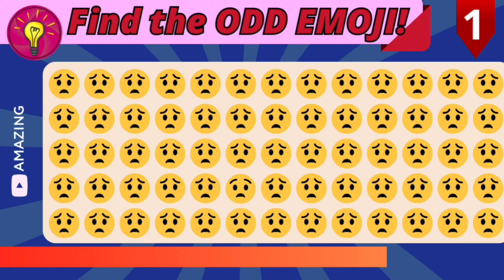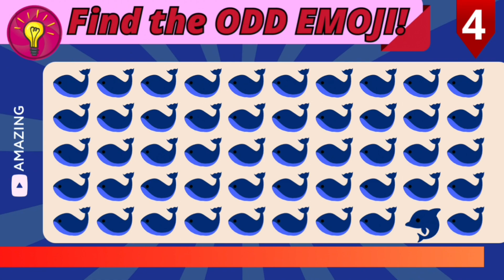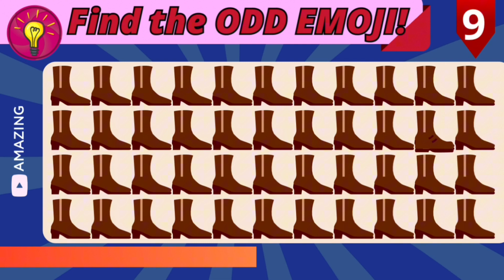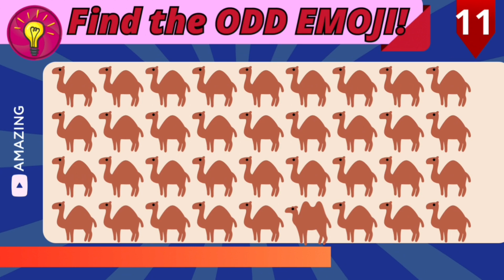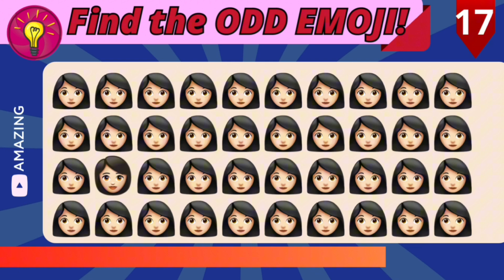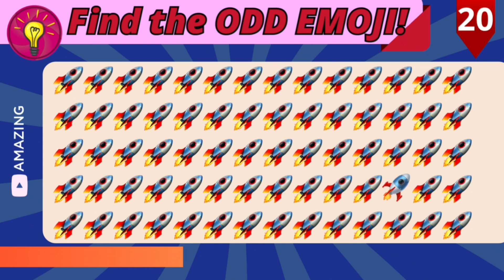FIND THE ODD EMOJI! | Hard Edition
Hello friends, in this video we are going to play the game Find the ODD emoji!
Every day we bring new videos with lots of entertainment for you. Here you will find the best quizzes of the moment with incredible themes.